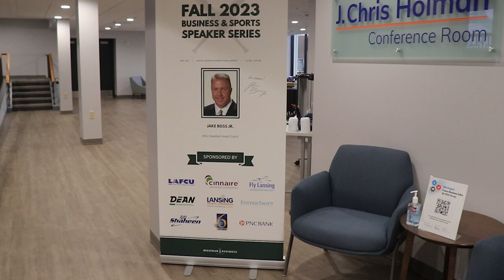MBN Speakers Series | Jake Boss Jr. 2023 Fall Business Sports Luncheon presentation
Originally uploaded Dec. 6th, edited Dec. 31st.
The MBN Speaker Series 2023 Fall Business Sports Luncheon continued Nov 30th, 2023 at the Capital Regional International Airport.  Taking place in their newly renovated conference room located in the main terminal area near TSA.  Doors opened at 11 am with the event ending at 1:30 pm.

At the presenter for the occasion MBN invited Jake Boss Jr., MSU Baseball Head Coach to speak with us.

Jake Boss Jr. was appointed the 16th head coach in Michigan State baseball history on July 1, 2008, and has quickly become one of the most successful coaches in the program’s 130-year history.

In 15 seasons at MSU, Boss has compiled a 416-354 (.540) record. His 416 wins are not only the most over a 15-year span in program history, but he also become the third Michigan State baseball coach to reach 400 Victories for MSU, earning his 400th win in the Spartans' 7-1 Victory for MSU over Ohio State on April 7 at Jackson Field in Lansing. Boss joined John H. Kobs (576 wins; 1935-63) and Danny Litwhiler (489 wins; 1964-82) as the only Spartan baseball head coaches with 400 wins at Michigan State.

Five of the 10 winningest seasons in MSU history have come under Boss’ direction. He has guided the Spartans to 30-win seasons in eight of the last 13 completed seasons, as well as the Big Ten regular-season championship in 2011 and the NCAA Tournament in 2012.

Overall, Boss collected career win No. 400 on April 24, 2022 in the Spartans' 11-7 Victory for MSU at Northwestern, and has a 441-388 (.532) record in 16 seasons as a collegiate head coach, with 416 wins in his 15 seasons at MSU (2009-pres.), and 25 wins in his lone season at Eastern Michigan (2008).

During Boss’ tenure at Michigan State, MSU has had 38 selections in the Major League Baseball Draft, including three or more in seven of the last 12 years. Three Spartans were drafted in 2023, marking the first time that MSU had three draft selections in the same draft since 2019, with Mitch Jebb (2nd round, Pittsburgh Pirates), Brock Vradenburg (3rd round, Miami Marlins) and Bryan Broecker (13th round, Tampa Bay Rays).